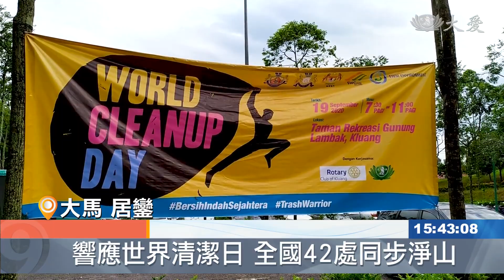大馬南峇山淨山行 還天地本色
響應世界清潔日，馬來西亞、固體廢料管理處，舉辦淨山活動，聯合慈濟和扶輪社一同響應，慈濟志工也把握機會參加淨山、宣導環保。
 馬來西亞居鑾、登山勝地「南峇山」，登山客多、垃圾也多。

民眾 蔡高旺：「看這些東西 鞋都會在山上發現，還有這個呢 都會在山腳拿到的。」

民眾：「比較多就是這種(塑膠)，也有玻璃也有 還有紙袋最多。」

配合世界清潔日，固體廢料管理機構，在居鑾舉辦淨山活動，也在全馬各地同步進行，超過四千多人響應。

固體廢料管理機構協調 穆哈默：「我們聯合居鑾慈濟人，和扶輪社志工 一起來淨山，在全國各地42個地方同步進行，我們大家要一起，照顧公共環境的清潔。」

民眾 蔡高旺：「我認為爬山的人要愛護這個環境，盡量保持環境乾淨，奉勸大家 為了健康運動，同時也要注重環保，把不應該放在山上的東西，拿下山腳 自己處理丟掉。」

慈濟志工更進一步宣導環保。

慈濟志工 鍾詠名：「讓大家能夠更加清楚明白，在這裡不要亂扔垃圾，更能夠把這整個環境，做得更美好 更清潔，使大地更加清潔美麗。」

愛護山林，入山不留下垃圾，只留下足跡。

馬來西亞報導：王成耀。